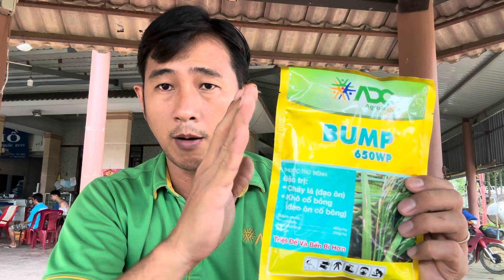Lem lép hạt, đạo ôn cổ bông và giải pháp quản lý giai đoạn lúa trổ cùng Help + Bump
Hiếu xin chia sẻ cho bà con giải pháp giúp bà con quản lý bệnh Lem lép hạt đạo ôn cổ Bông trong giai đoạn lúa trổ

Help + Bump giúp cho bà con quản lý triệt để bệnh hại ở trong giai đoạn này